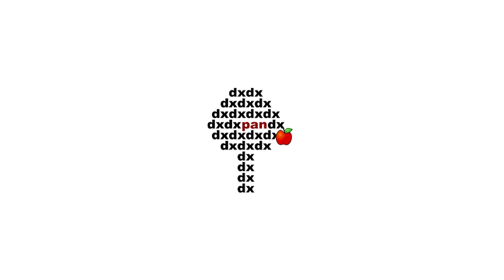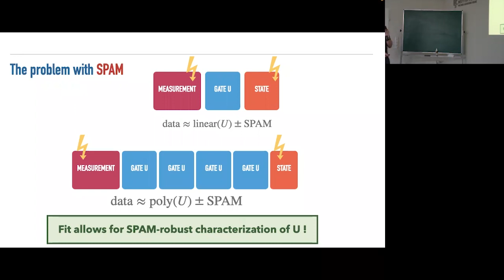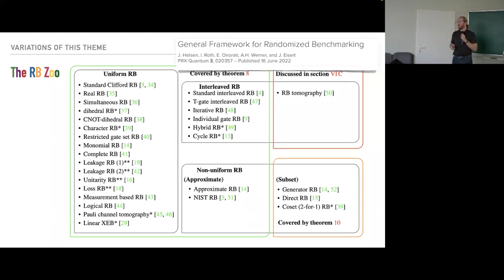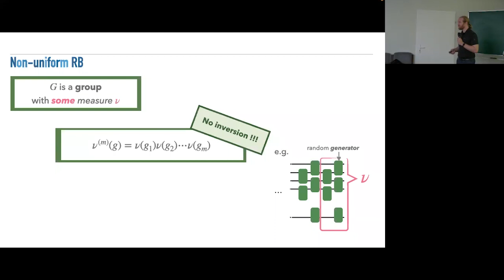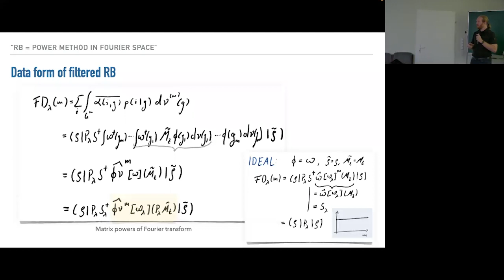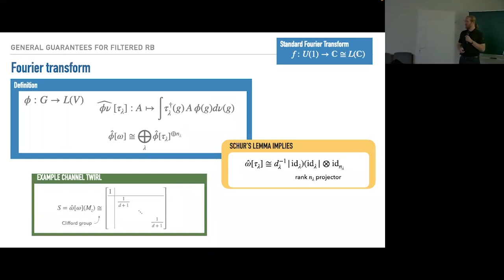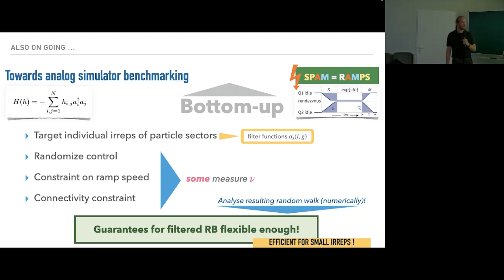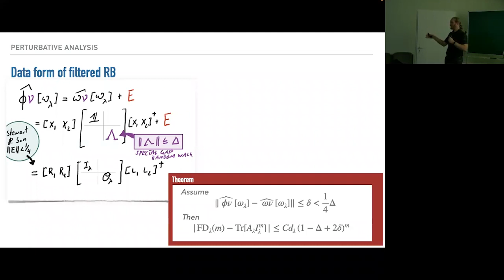I. Roth (QRC-TII, UAE): General guarantees for randomized benchmarking with random quantum circuits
Ingo Roth (Quantum research centre, Technology Innovation Institute, Abu Dhabi, UAE): General guarantees for randomized benchmarking with random quantum circuits
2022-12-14